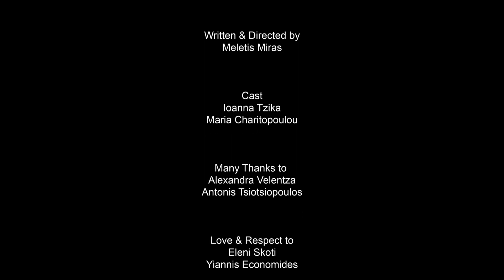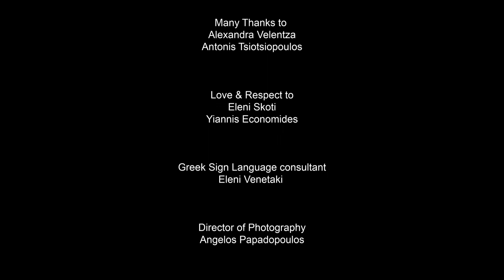SILENCE 2019/ Short Film / Meletis Miras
«Γυρνάει από τη δουλειά και βρίσκει το νεροχύτη γεμάτο πιάτα».
Η 2η μικρού μήκους ταινία του Μελέτη Μοίρα.
Νοεμ. 2019
Ηθοποιοί :Ιωάννα Τζίκα, Μαρία Χαριτοπούλου
Διεύθυνση Φωτογραφίας : Άγγελος Παπαδόπουλος
Ηχοληψία & Σχεδιασμό ήχου : Σωτήρης Λάσκαρης & Open Studio
Gaffer: Δαμιανός Τίμναιος
Make up : Αρετή Χρυσικού
Σχεδιασμός τίτλων & Πόστερ : Truly
Post Production: Authorwave
Χώρος Προβών : Calderone
Στη σπουδαιότερη δουλειά της ταινίας, η Ελένη Βενετάκη
Σκηνοθεσία, Σενάριο: Μελέτης Μοίρας
Ευχαριστώ πολύ: Αντώνη Τσιοτσιόπουλου, Αλεξάνδρα Βελέντζα
Αφιερωμένη στην Ελένη Σκότη & στον Γιάννη Οικονομίδη.